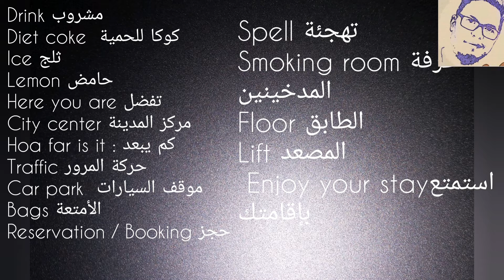كيف تتعامل مع المظيفة في الطائرة و موظفة الاستقبال How to deal with a stewardess and a receptionist